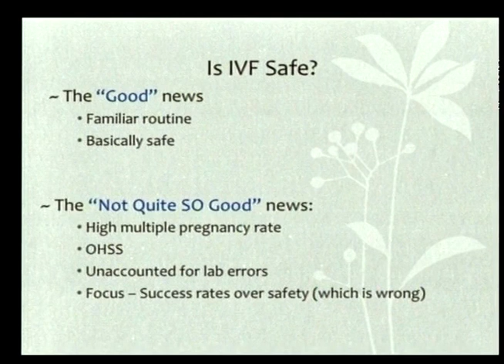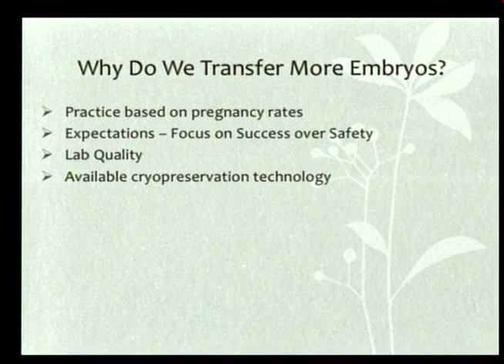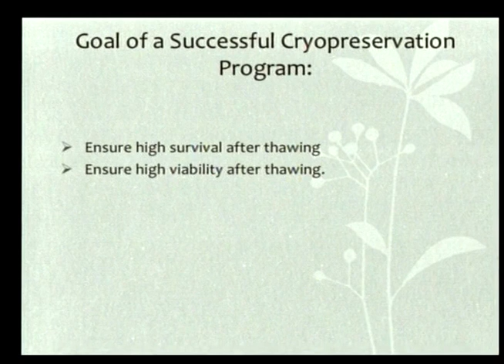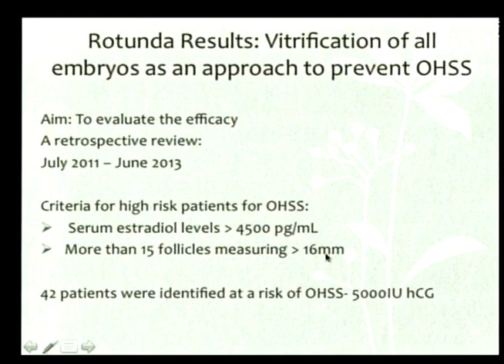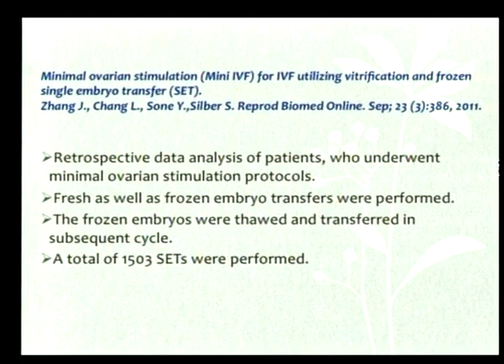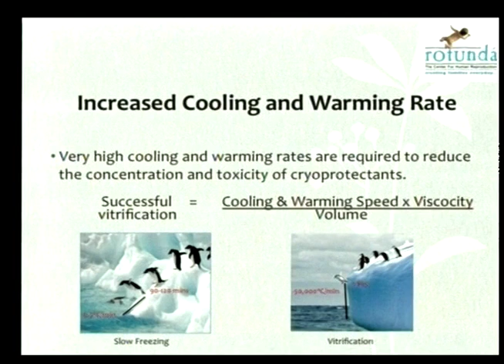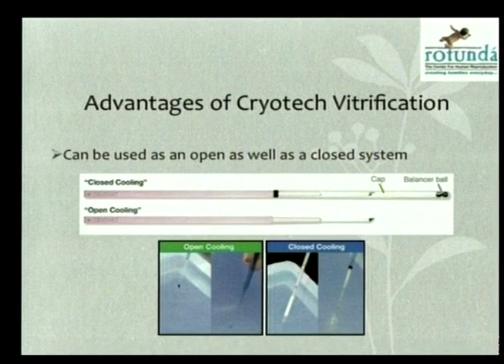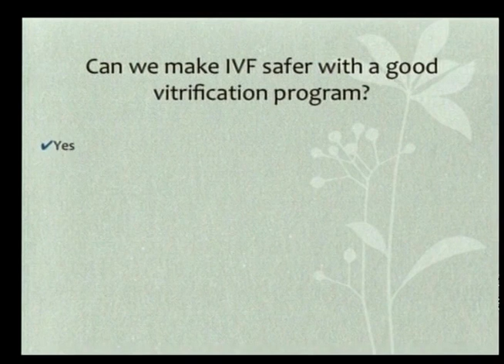Can we make IVF safer with a good Vitrification program? by Goral Gandhi